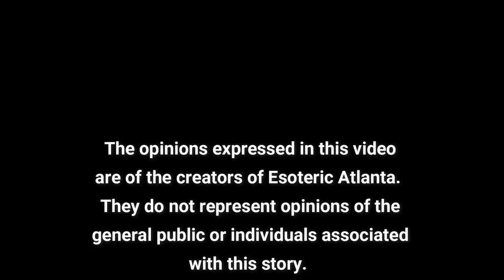Canadian Athletes Speak Out!